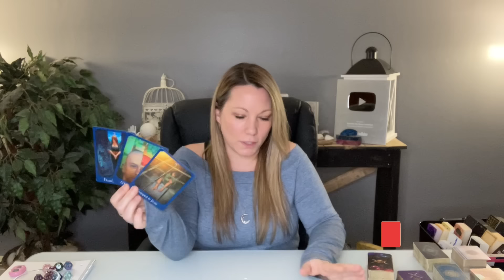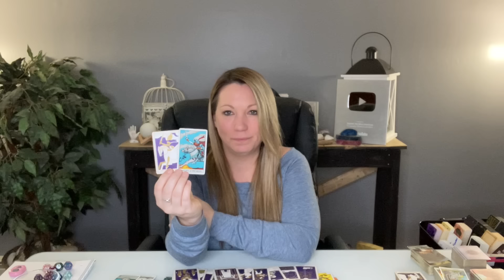Leo ♌️ This Goes From Negative To Positive~ Real Quick!! March-April Love Tarot Reading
Hi Leo ♌️
Welcome to Beyond The Moon Tarot Readings! 🔮
Time Stanps;
00:00 Intro
00:01 Current Love Situation
12:25 New Love

📱Upload Schedule: Bi-Weekly
Mondays~ Leo | Aries ~ Scorpio | Pisces
Wednesdays~ Sagittarius | Gemini  ~ Cancer | Capricorn
Thursdays~  Aquarius | Libra ~Taurus | Virgo